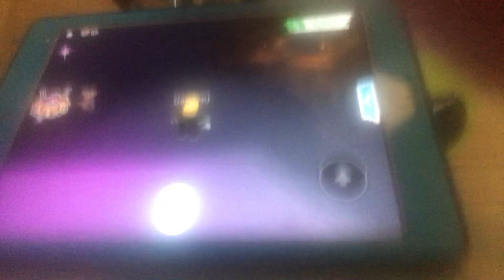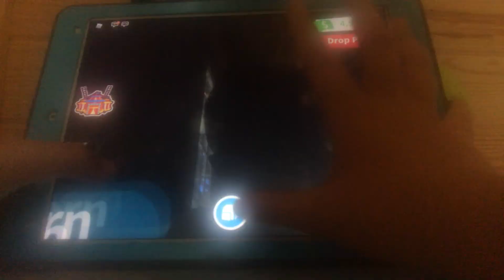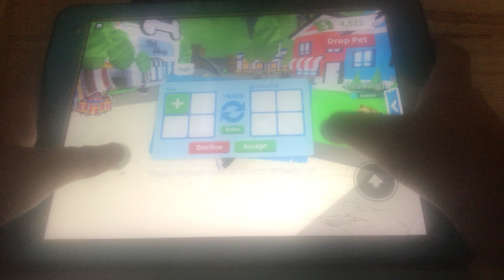Making a neon monkey